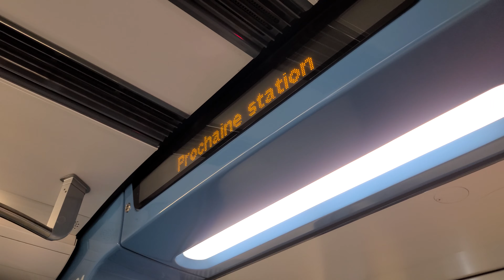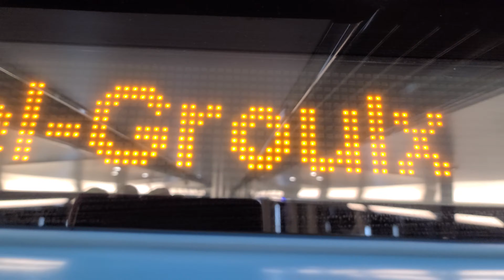🚇 Metro ride from Snowdon Station to Lionel-Groulx on the Orange Line of the Montreal Metro System 🟠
A video of a metro ride from Snowdon Metro Station to Lionel-Groulx Metro Station of the Orange Line of the Montreal Metro System.

This was filmed on Sunday, January 23, 2022 at around 1:20 a.m. EST

In this video, I filed from different angles including focusing on the "axles" between each train carriages.